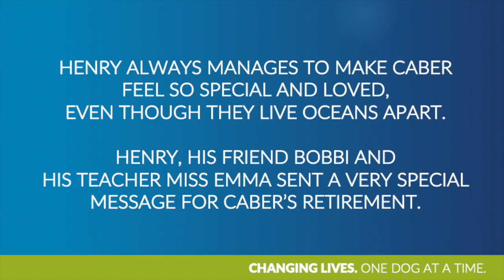Caber's Retirement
Kudos to PADS Caber, the "Dogfather" of Justice Facility Dogs in Canada.  Caber was bred, raised and trained at Pacific Assistance Dogs and placed with Kim Gramlich, Coordinator of Delta Police Victim Services.